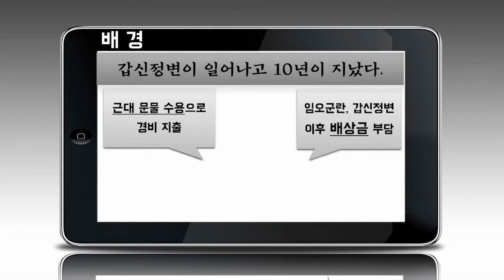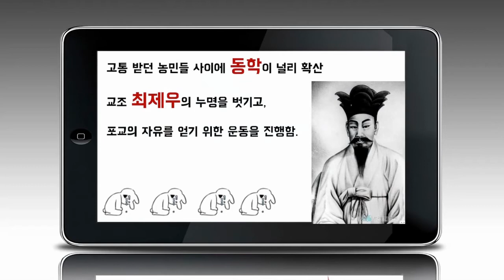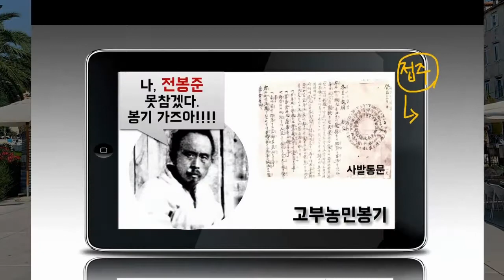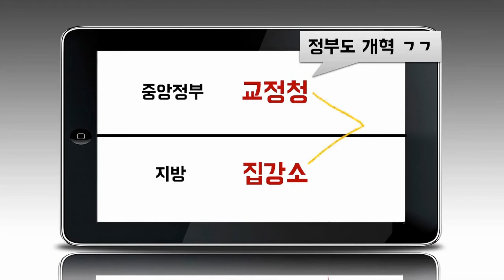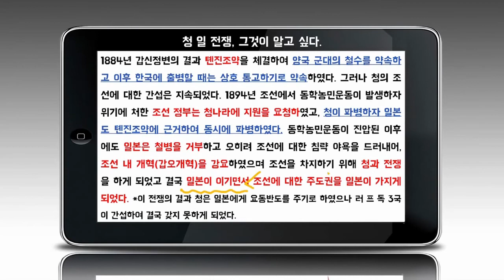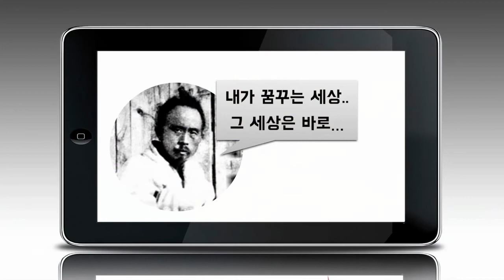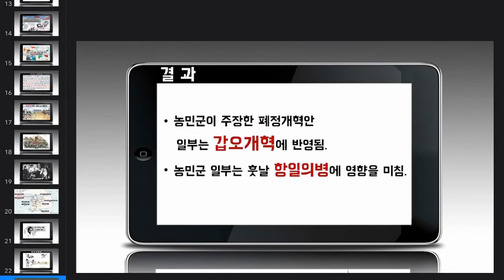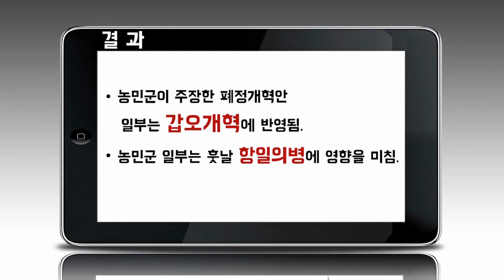[한국사-근대]반봉건, 반외세를 주장했던 동학농민운동에 대해 알아보자(중3역사, 역사요정)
외세의 침략 특히 청과 일본이 한반도를 차지하기 위해

끊임없이 침략하던 이 시기

우리 손으로 우리의 자주권을 찾고자 노력했던 이들이 있었으니,

동학
최제우 최시형이 동학의 체제를 정비하고
그들에 대한 대우를 복권시키고자 노력했던 처음의 동학이었지만
농민과 합해지면서 부정한 대우와 외세의 침략을 방어하고자 노력했던 동학에 대해서 알아보자.